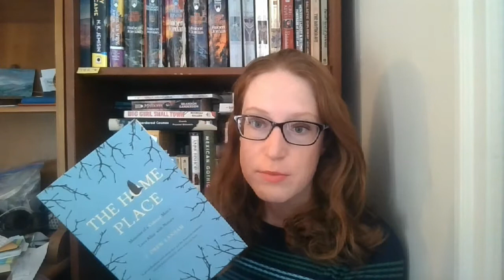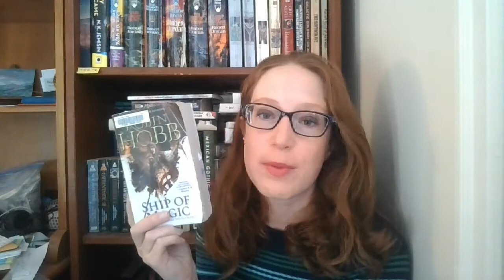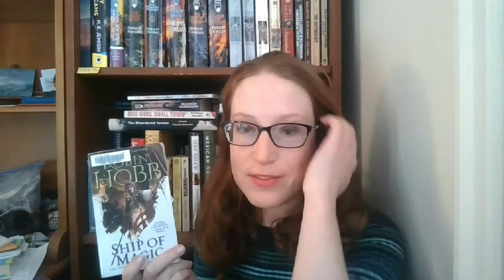What I've read so far in March!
About me:
Hi, I'm Bethanne (she/her)! I'm a scientist by day but I love reading anything I can get my hands on in my limited free time. :) I'm an outdoors enthusiast, cat lover, mama, millennial. I post Tuesdays, Thursdays, and Saturdays!